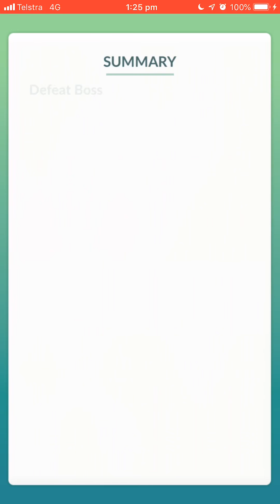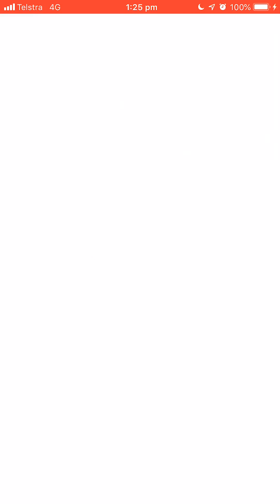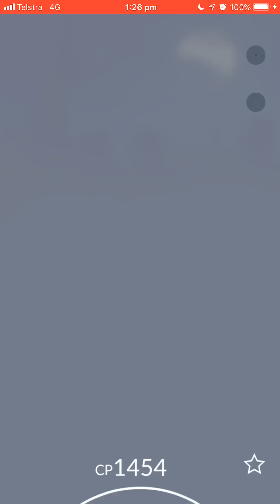Pokémon Go - Level 4 Raid - Gengar